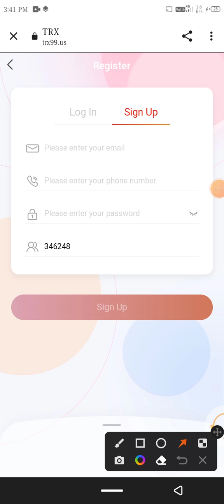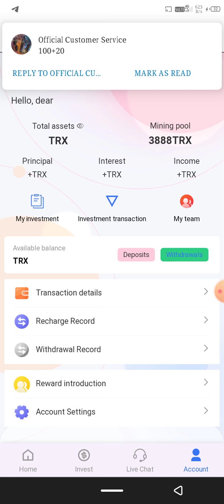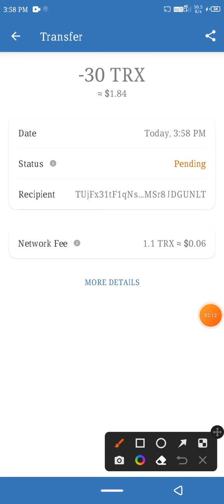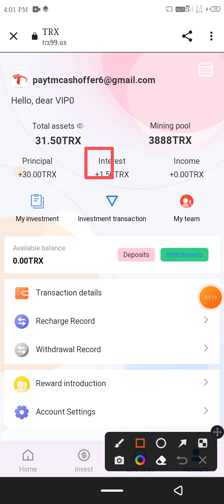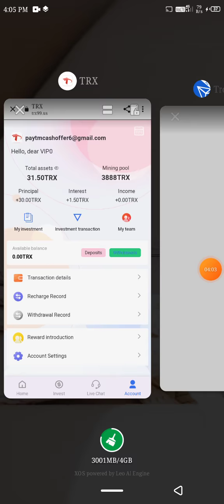New Cloud Mining 2022 Without Investment | New Cloud Mining Site 2022